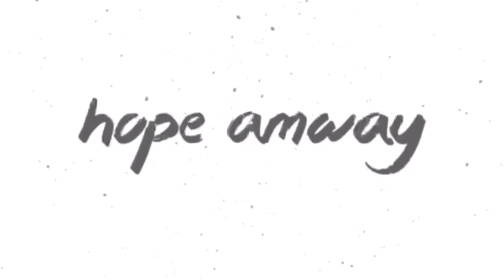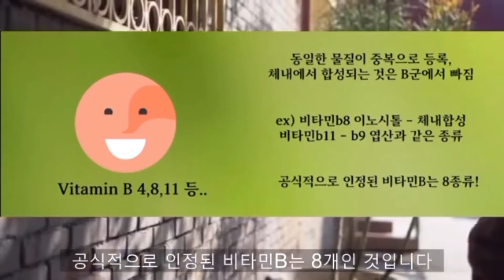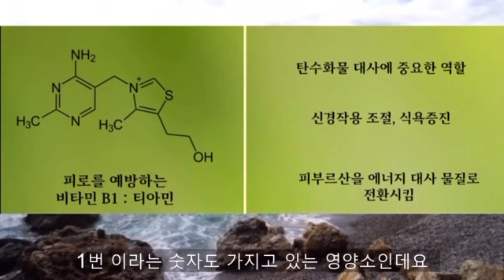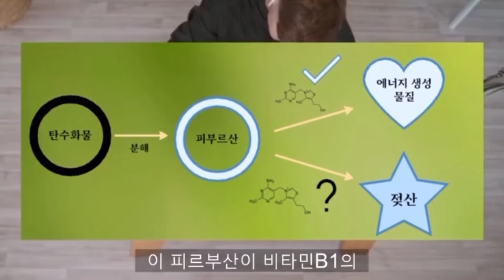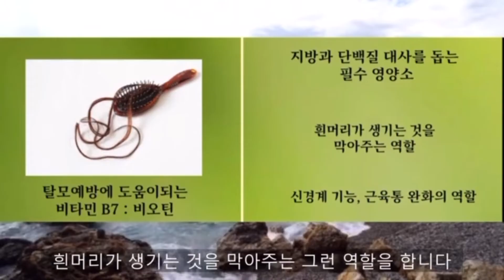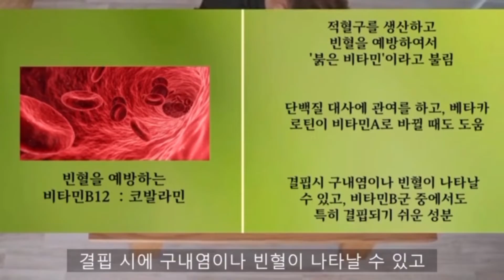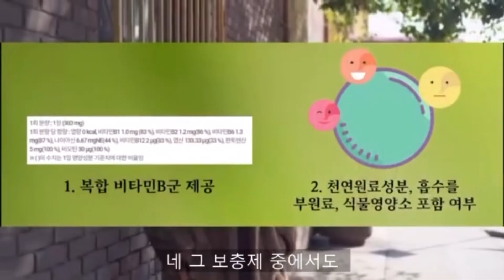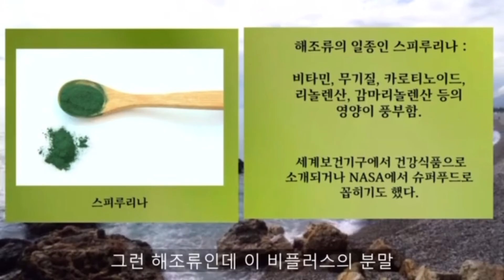[일일제품] 참지말고 B+하자! 비타민B가 피로를 풀어주는 신기한 과정(feat. 뉴트리라이트 비플러스, 이스트비)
비타민 B 복합체에 대한 설명과 각 영양소에 대한 간단한 정보입니다.

종류가 많지만 어려운 내용은 아니니 잘 들어보시고 좋은 제품 선택하시면 좋겠습니다!

00:00 오프닝,비타민B '복합체'의 뜻
01:26 비타민B군에서 빠진 물질들
02:08 비타민 B군의 역할
02:49 B1 ~ B12의 역할
08:08 호모시스테인?
09:01 보충제 선택 기준
09:56 암웨이 뉴트리라이트 비타민 비 플러스, 이스트비